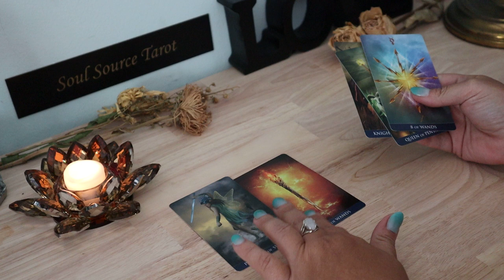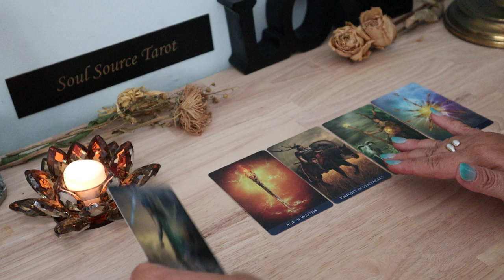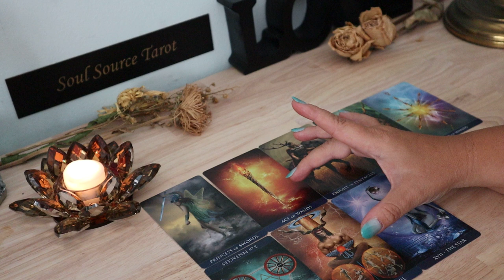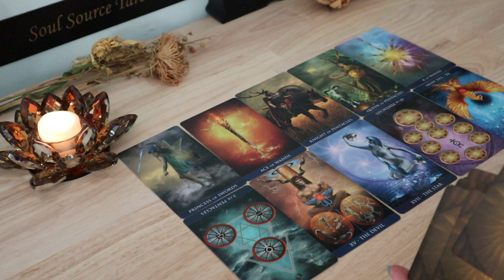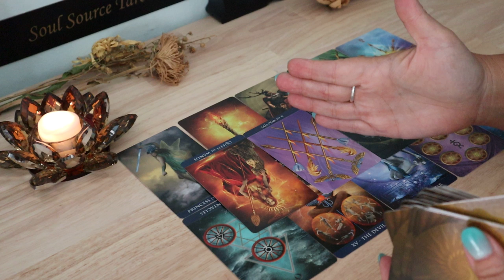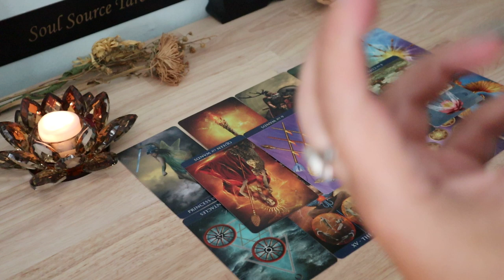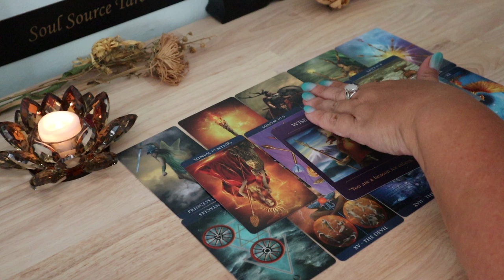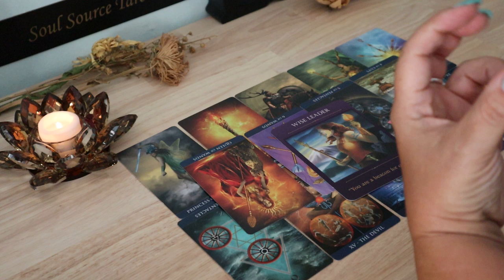The Daily Vibe...A Burning Desire & Lots of Messages..July 9 Daily Tarot Reading..The Daily Vibe